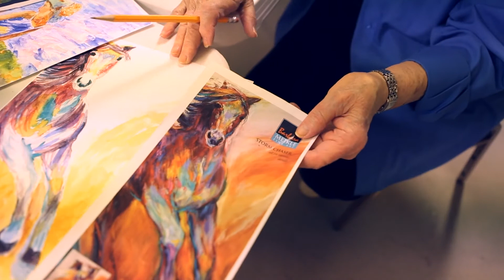Mickey: Finding Her Artistic Voice in Retirement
The Terraces of Phoenix resident Mickey Cohen shares how her daughter and art instructor helped her to stay active and find a passion for art. Find out more about our communities and healthy senior living